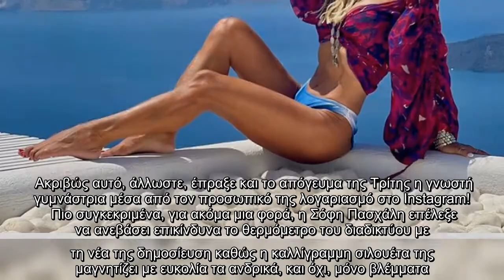Η πασίγνωστη Ελληνίδα «γονάτισε» την Σαντορίνη με τη σιλουέτα της